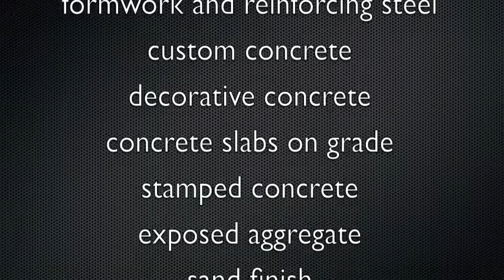Woodland Hills Concrete Contractors! concrete driveways, walkways, patios, slabs, foundations!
Woodland Hills Concrete Contractors! custom concrete driveways, walkways, patios, slabs, foundations!

Concrete Etc, Inc.
Concrete and Masonry Construction
Lic# 895899 C8 & C29

Concrete Etc Inc. serves the Los Angeles County and surrounding areas and is backed by over 30 years of experience. Being third generation custom concrete and masonry specialists with the highest standards for a guaranteed finish to your project, Concrete Etc, Inc. is a fully licensed, bonded and insured concrete and masonry construction company specializing in:

Serving Los Angeles County, Ventura County and surrounding areas:

Commerce, Compton, Covina, Cudahy, Culver City, Diamond Bar, Downey, Duarte, Eagle Rock, El Monte, El Segundo, Encino, Gardena, Glendale, Glendora, Granada Hills, Hawaiian Gardens, Hawthorne,
Hidden Hills, Hollywood, Huntington Park, Industry, Inglewood, Irwindale, La Canada-Flintridge, La Crescenta, La Habra Heights, La Mirada, La Puente, La Verne, Lakewood, Lancaster, Lawndale, Lomita
Santa Clarita, Santa Clarita Valley, Santa Fe Springs, Santa Monica, Sherman Oaks, Sierra Madre, Signal Hill, Simi Valley, Southern California, South El Monte, South Pasadena, Stevenson Ranch, Studio City, Sunland, Sun Valley, Sylmar, Tarzana,